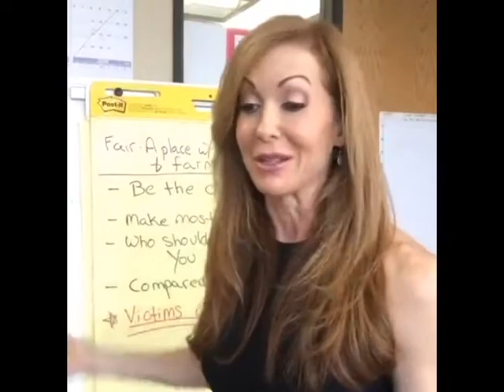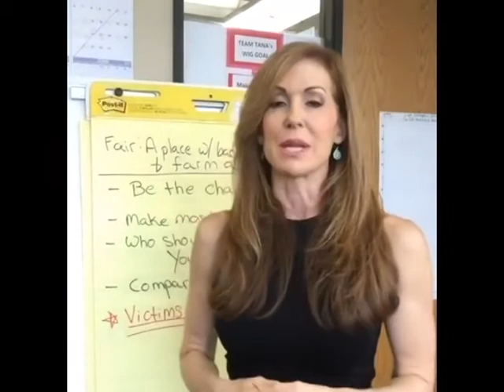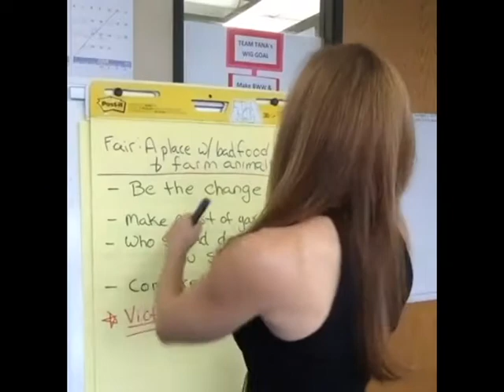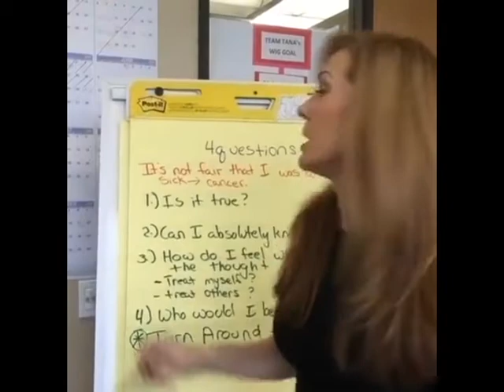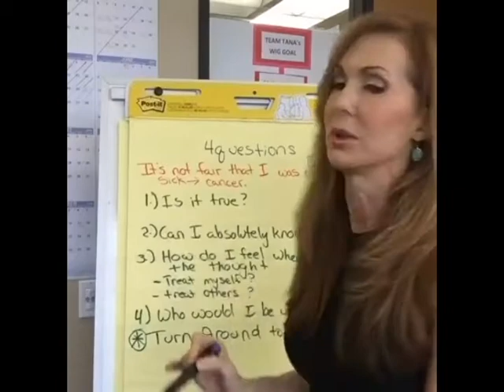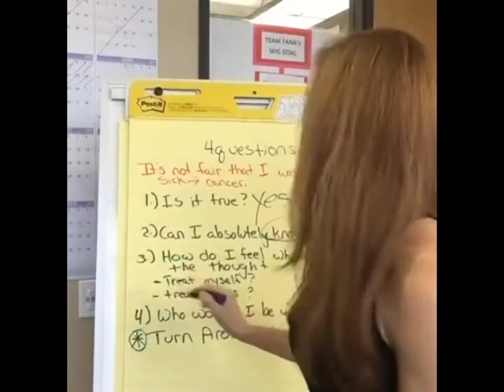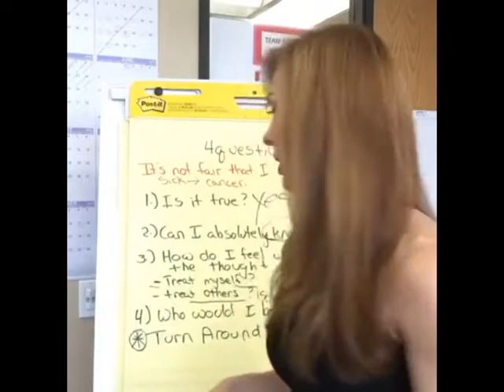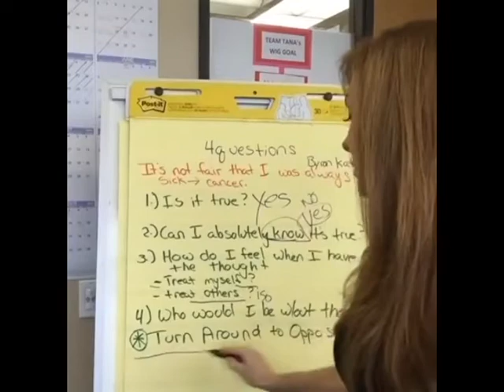Are You Waiting For Life To Be Fair?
Children and teenagers in particular often say "It's not fair!" Tana looks into this thought pattern and offers some life changing insights to help you be successful in all you do.

For more brain health education and inspiration, download The Brain Warrior's Way Podcast - available free for iPhone & Android

Tana Amen, BSN, RN. is a New York Times best-selling author, Nurse, highly respected health and fitness expert, speaker, and media guest. She offers information, guidance, and support to hundreds of thousands of Amen followers who seek to dramatically change their health and their lives by changing the way they eat, exercise, and think. Tana is the author of 7 cookbooks and a coaching guide, which have sold more than 100,000 copies.

In addition to working with her husband at The Amen Clinics, Tana is part of the team, which included Dr. Amen, functional medicine specialist Dr. Mark Hyman, and heart surgeon Dr. Mehmet Oz, that helped create the wildly popular Daniel Plan, a healthy lifestyle plan. The Daniel Plan was created at the request of Pastor Rick Warren, leader of the 65,000-member Saddleback Church and author of blockbuster bestseller The Purpose-Driven Life.

She has been quoted in AARP Magazine, been a guest author for GNC LiveWell Magazine, and appeared on Sirius XM’s Martha Steward Living Radio and Food & Wine with Chef Jamie Gwen on Southern California’s KFWB talk radio, and It’s Your Health on KMBH Public Radio with Lisa Davis.

Tana is a busy mother and nutrition leader of the Amen household. She is an accomplished martial arts enthusiast and practices Kenpo and weight lifting regularly.

In November 2016, Dr. and Mrs. Amen released two new books The Brain Warrior’s Way and The Brain Warrior’s Way Cookbook. Dr. Amen has hosted 12 national public television programs about brain health. In December, 2016 his latest show, BrainFit: 50 Ways to Grow Your Brain, debuted across North America.

If you or someone you know would like more information about Tana Amen and the Amen Clinics, please call us!

Are You Waiting For Life To Be Fair? by Tana Amen BSN RN